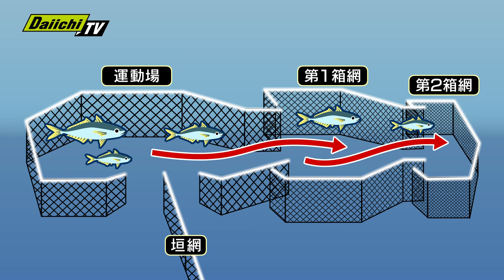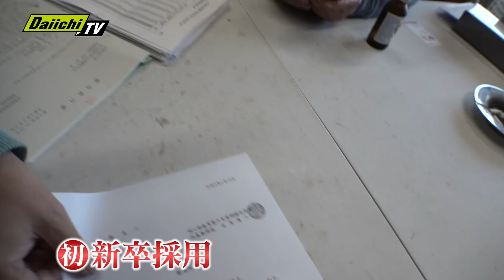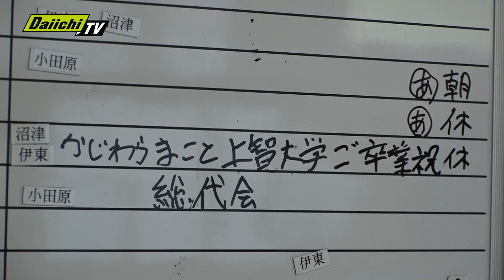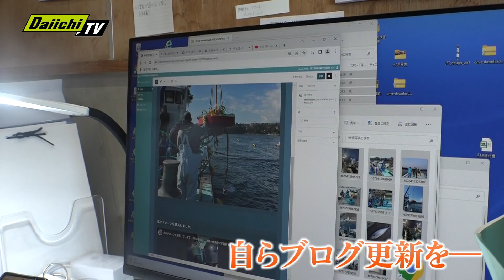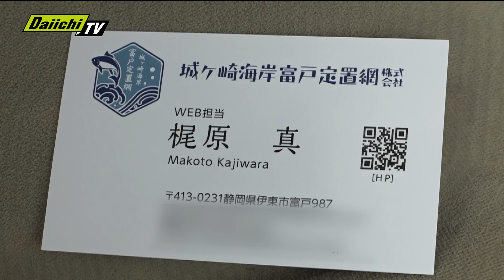【密着】東京の大学から飛び込み！？大卒新人漁師の格闘【every.しずおか特集】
東京の大学から突然、漁師の世界に飛び込んだ大卒新人漁師に密着！
ベテランぞろいの先輩たちの中でいまどきの若者が、夢を追いかけ格闘する姿を追いました。（２０２３年４月６日放送）